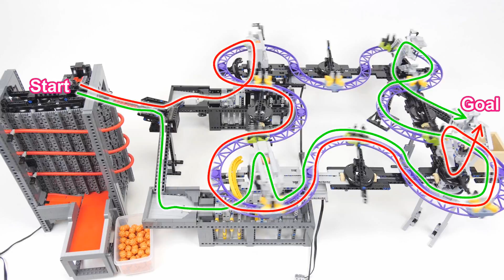Lego Great Ball Contraption: Extended Peanuts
This video shows the extended version of the great ball contraption (GBC) module "Peanuts". I extended the roller coaster tracks of the "Peanuts".